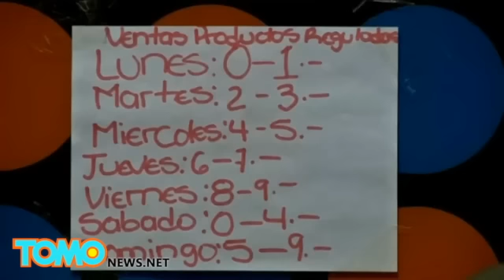Condom $755 a box in Venezuela as economy tanks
Oil prices around the world are falling as countries are finding alternative sources for fuel and energy. This is good news for the environment but bad news for anyone living in countries whose economies rely on fuel sales.

Venezuela is one country whose international sales dropped by 60% and consequently the country has been forced to cut back on foreign imports. There’s a shortage of basic supplies, which is why people are now forced to line up for hours just to get into a pharmacy or a supermarket.

Condoms are one item which are now extremely expensive, for example, a box of 36 Trojan condoms now costs USD $755 in Venezuela.

Venezuela is already the country in South America with the highest number of pregnancies and has the 3rd highest rate of sexually transmitted diseases in South America.

Unfortunately, it’s a problem with no cheap solution in sight.